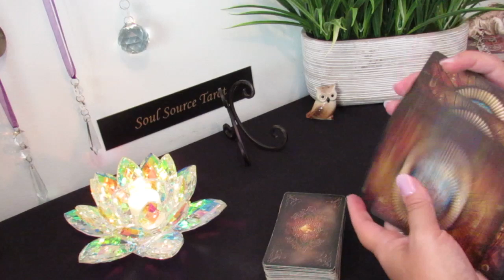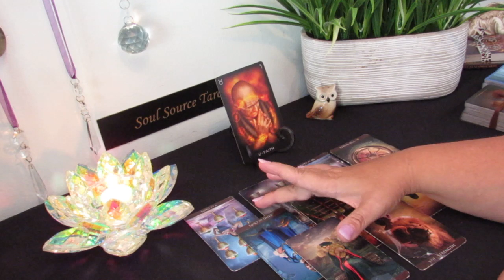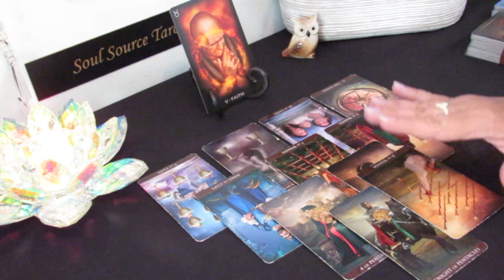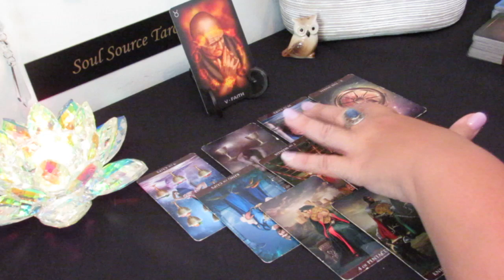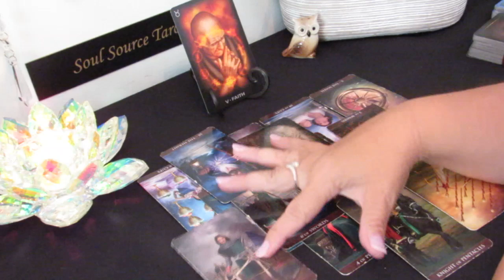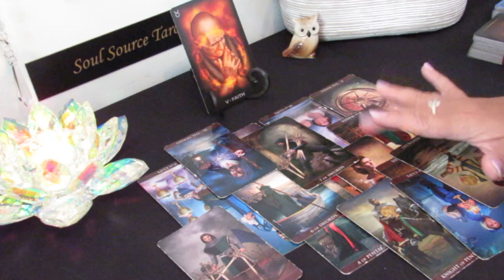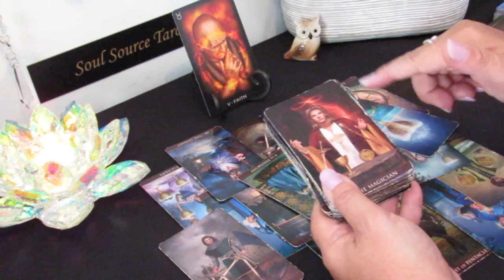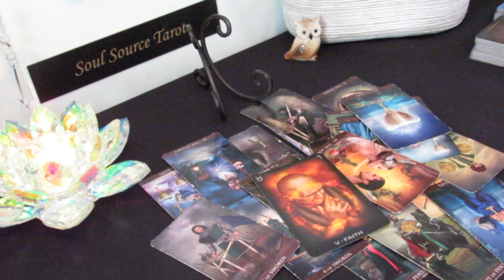Taurus...Listen...Be Careful...OBSESSION...Weekly Forecast June 17-24